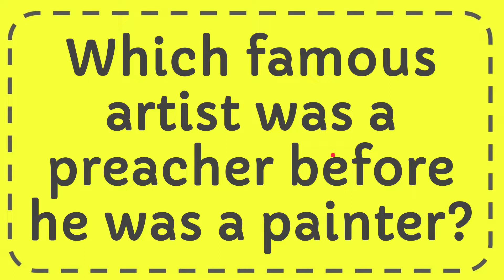Which famous artist was a preacher before he was a painter?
Which famous artist was a preacher before he was a painter? NEW VIDEO#